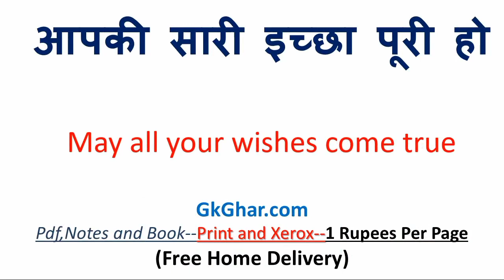पूरी कोशिश करना को इंग्लिश में क्या कहते हैं | पूरी कोशिश करना in english